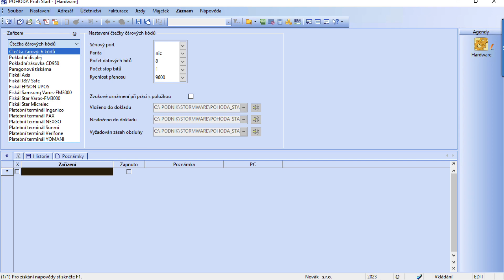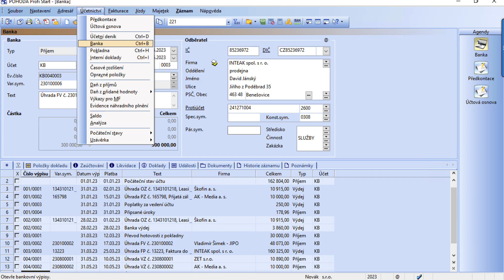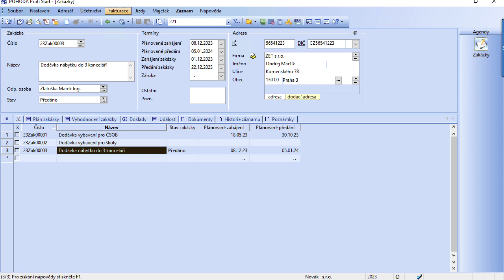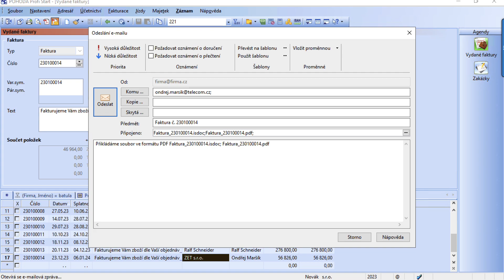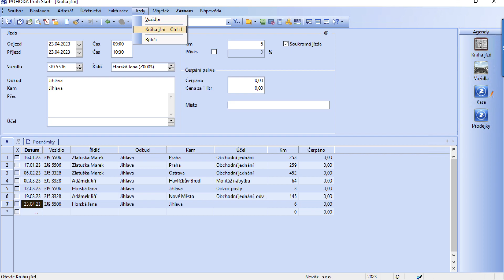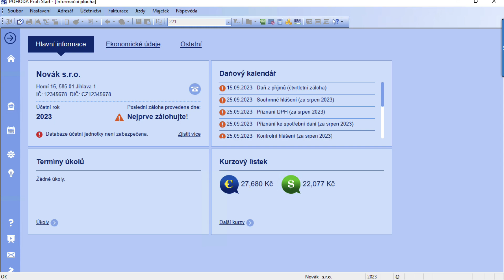POHODA Profi - prezentace účetního programu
POHODA Profi je ideální pro firmy, které vedou účetnictví, podávají přiznání k DPH a nepotřebují sklady, mzdy.